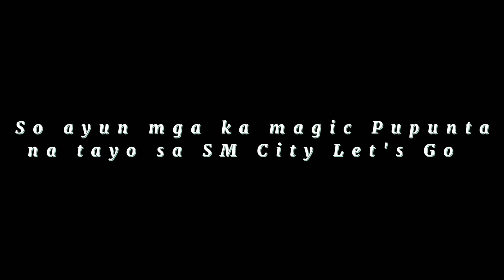dance at the mall | ilonggo ILOILO CITY